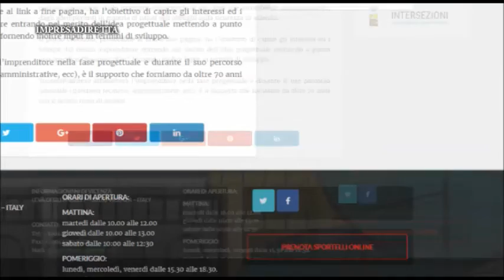Uno sportello per aspiranti imprenditori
Una consulenza mirata su come avviare un'attività in proprio è il servizio offerto agli aspiranti imprenditori grazie ad un accordo di collaborazione tra l'Infomagiovani del Comune di Vicenza e la Confartigianato mandamentale.